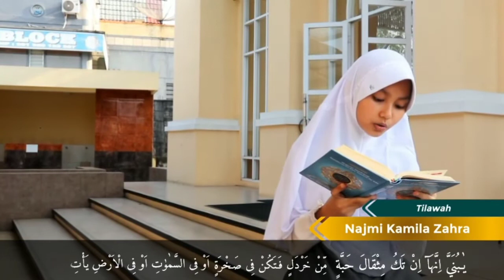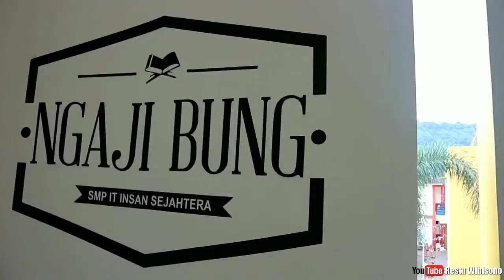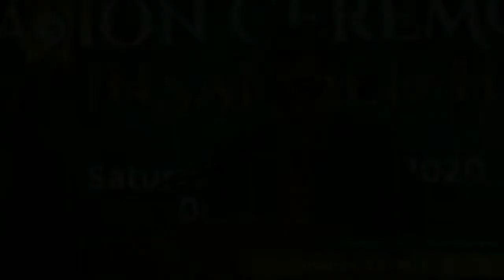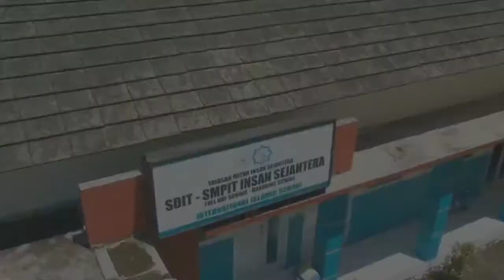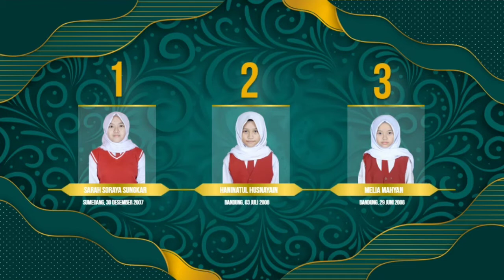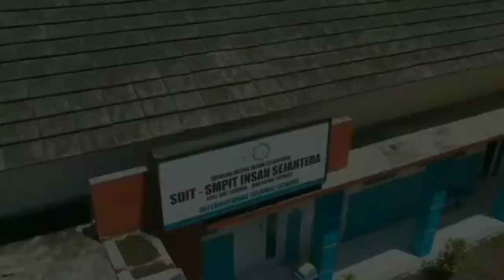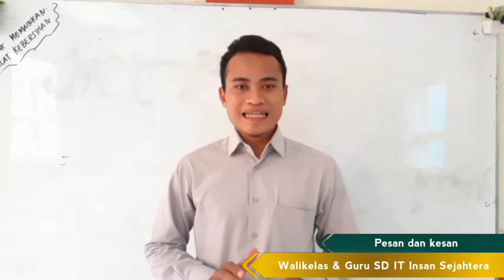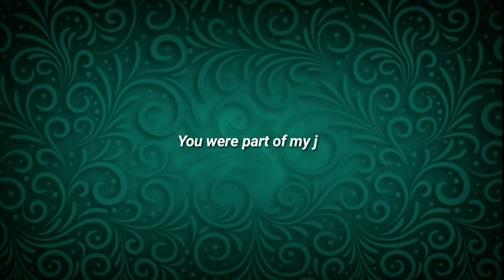Virtual Graduation SDIT Insan Sejahtera 2020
Congratulations SDIT Insan Sejahtera Class of 2020! Best wishes on the next chapter of your journey!